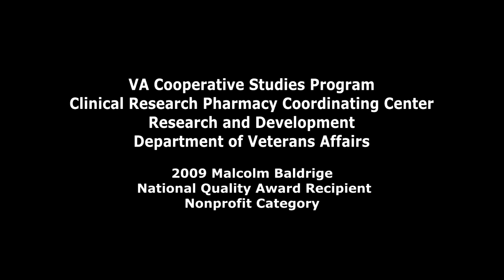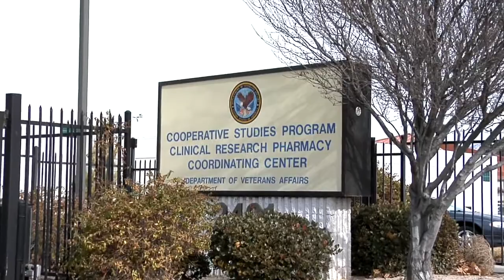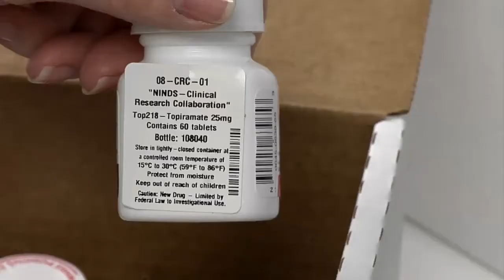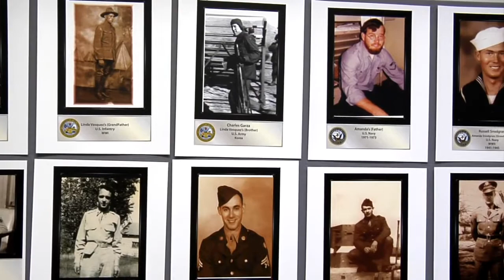COWBOY ETHICS The Code of the West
Produced and Directed by TJ Tragert for the Baldrige National Quality Program.